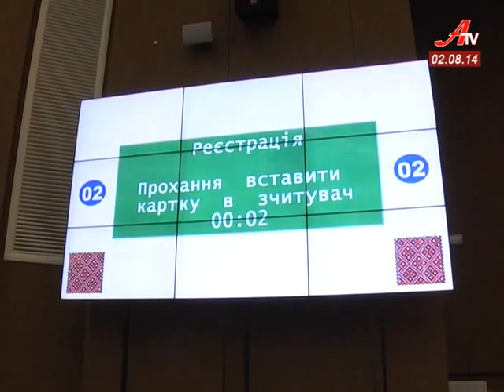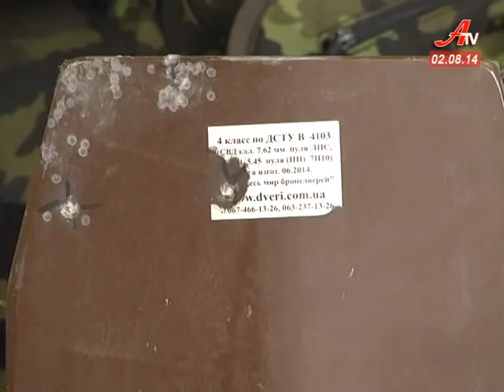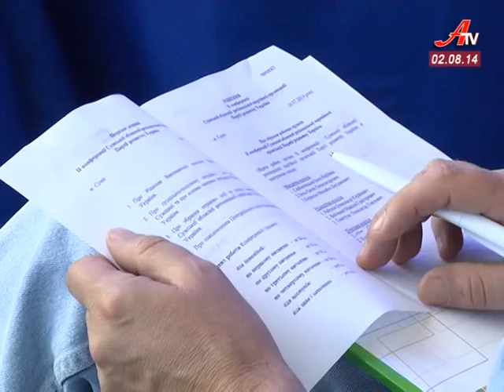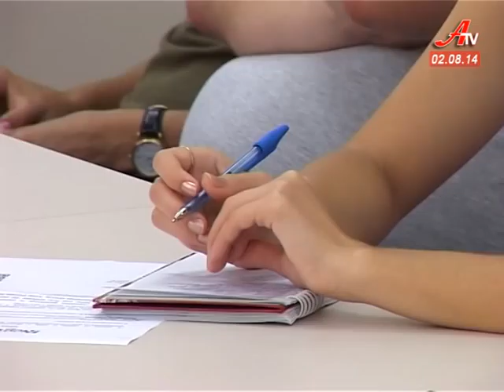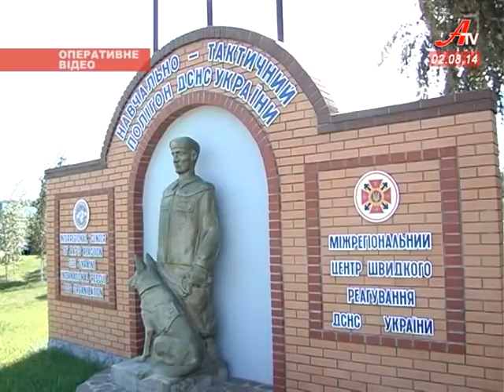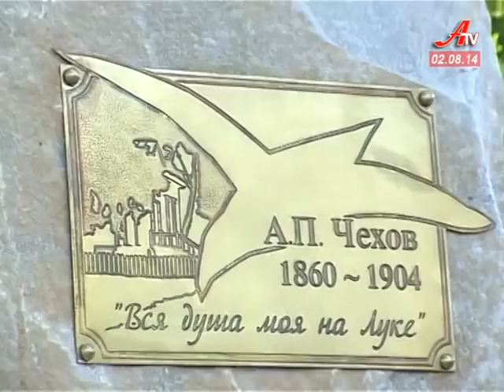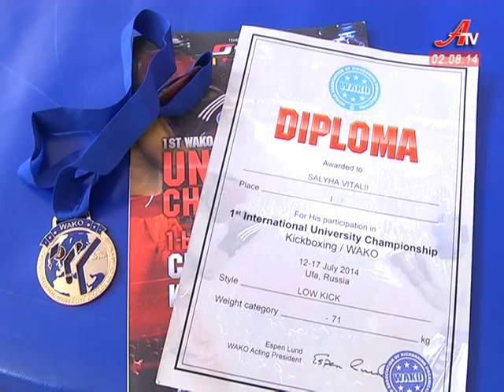Новини за 02 08 2014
- Зірвана сесія. Кворуму не вдалося зібрати через ультиматум групи «Європейські Суми» та відсутність двох фракцій.
 - Колишній курсант нахімовського училища сумчанин Олексій Харченко повернуся додому.
 - Нова політична сила. Партія розвитку України обживається на Сумщині.
 - Рятувальники Сумщини діляться досвідом. Центр швидкого реагування у Ромнах – найкращий в Україні.
 - Другий у Сумах пам’ятник Чехову відкрили на Луці.